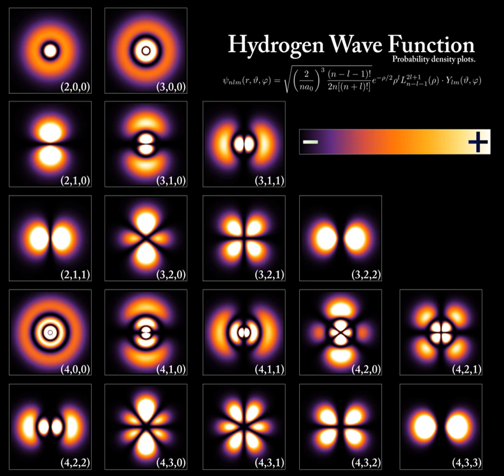Quantum physicist | Wikipedia audio article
00:02:34 1 History
00:13:31 2 Mathematical formulations
00:26:19 3 Mathematically equivalent formulations of quantum mechanics
00:28:35 4 Interactions with other scientific theories
00:34:28 4.1 Quantum mechanics and classical physics
00:37:45 4.2 Copenhagen interpretation of quantum versus classical kinematics
00:42:24 4.3 General relativity and quantum mechanics
00:44:24 4.4 Attempts at a unified field theory
00:48:16 5 Philosophical implications
00:56:08 6 Applications
00:57:39 6.1 Electronics
00:59:33 6.2 Cryptography
01:00:37 6.3 Quantum computing
01:01:45 6.4 Macroscale quantum effects
01:02:51 6.5 Quantum theory
01:04:07 7 Examples
01:04:17 7.1 Free particle
01:06:35 7.2 Particle in a box
01:10:51 7.3 Finite potential well
01:11:11 7.4 Rectangular potential barrier
01:11:44 7.5 Harmonic oscillator
01:11:52 7.6 Step potential
01:15:13 8 See also
01:15:35 9 Notes
01:16:20 10 References
01:16:49 11 Further reading
01:20:45 12 External links
01:24:02 See also

- Socrates

SUMMARY
Quantum mechanics (QM; also known as quantum physics, quantum theory, the wave mechanical model, or matrix mechanics), including quantum field theory, is a fundamental theory in physics which describes nature at the smallest scales of energy levels of atoms and subatomic particles.Classical physics, the physics existing before quantum mechanics, describes nature at ordinary (macroscopic) scale. Most theories in classical physics can be derived from quantum mechanics as an approximation valid at large (macroscopic) scale.
Quantum mechanics differs from classical physics in that energy, momentum, angular momentum and other quantities of a bound system are restricted to discrete values (quantization); objects have characteristics of both particles and waves (wave-particle duality); and there are limits to the precision with which quantities can be measured (uncertainty principle).Quantum mechanics gradually arose from theories to explain observations which could not be reconciled with classical physics, such as Max Planck's solution in 1900 to the black-body radiation problem, and from the correspondence between energy and frequency in Albert Einstein's 1905 paper which explained the photoelectric effect. Early quantum theory was profoundly re-conceived in the mid-1920s by Erwin Schrödinger, Werner Heisenberg, Max Born and others.  The modern theory is formulated in various specially developed mathematical formalisms. In one of them, a mathematical function, the wave function, provides information about the probability amplitude of position, momentum, and other physical properties of a particle.
Important applications of quantum theory include quantum chemistry, quantum optics, quantum computing, superconducting magnets, light-emitting diodes, and the laser, the transistor and semiconductors such as the microprocessor, medical and research imaging such as magnetic resonance imaging and electron microscopy.  Explanations for many biological and physical phenomena are rooted in the nature of the chemical bond, most notably the macro-molecule DNA.